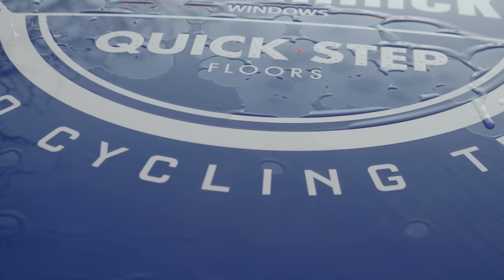Discs make the Difference for Deceuninck - Quick-Step Cycling Team | SHIMANO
Subtitles available! Click on the CC (closed caption) button below the video. Success is no coincidence for the WolfPack family. Learn how our flagship Shimano Dura-Ace Di2 R9170 hydraulic disc brake groupset makes the difference for the riders of Deceuninck - Quick-Step Cycling Team. They tell you about the advantages and how it helps them to go faster in the races.